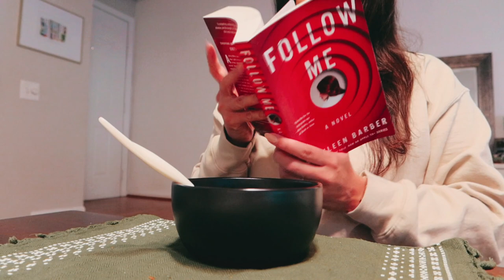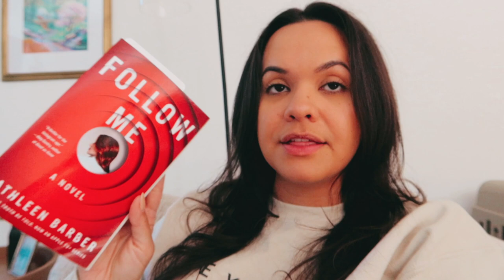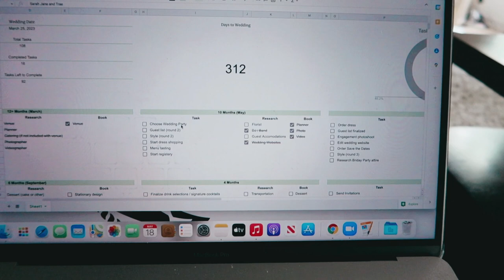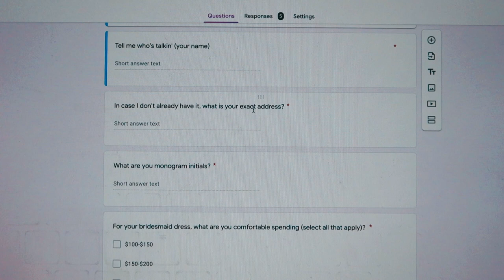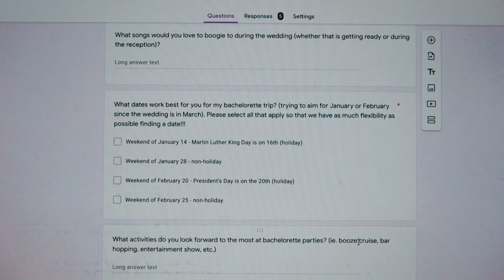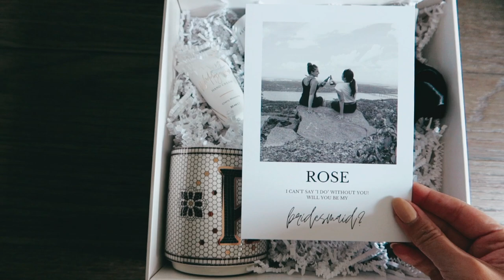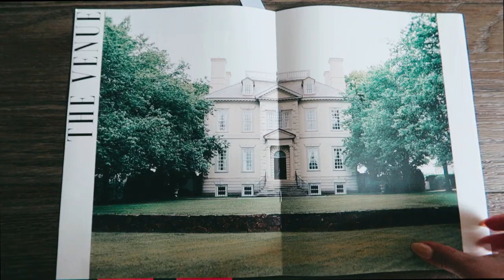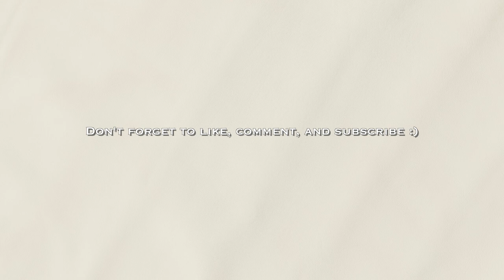LIFE UPDATE | there's a hole in my eye??? no more georgetown? Bridesmaid proposals??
✰ Hey there, welcome to the vlog!✰

I feel like it's been forever since I've vlogged so I wanted to hop on here and share some updates in my life. In this video, I share all things Georgetown grad school, bridesmaid proposals, and some crazy stuff going on with my eyes!

If you are interested in my wedding planning template, you can purchase it

✰ ABOUT ME ✰
I'm 29-years-old living in Virginia - right outside of DC. I make personal finance videos sharing my debt-free journey as well as vlogs so that my viewers can get to know me more personally. I enjoy a big cup of coffee in the morning and playing with my golden retriever named Cider. I hope to see you all around my channel :)